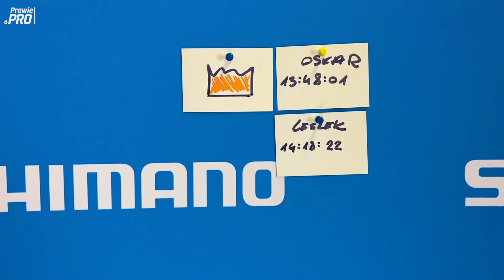15 latek spuścił mi łomot. Pojedynek na trenażerze na czas | Prawie.PRO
Chcesz mnie wesprzeć? 🛍 Kup sobie coś na Prawie.PRO
15 latek spuścił mi łomot. Pojedynek na trenażerze na czas | Prawie.PRO